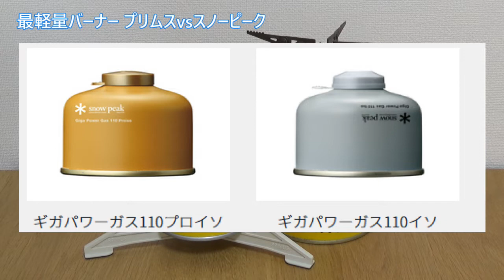【最軽量ガスバーナー対決】プリムスvsスノーピーク＊私がプリムスを選んだ理由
私は、ソロ登山用の超軽量ガスバーナーを購入するときに、ダントツで軽量な二つの商品で悩みました。

①信頼あるスウェーデンの登山用品メーカー「プリムス」の115フェムトストーブ
②おしゃれなブランドイメージでなおかつ堅牢でスペックもしっかりの“スノピ”こと「スノーピーク」 のGST-120R  ギガパワーマイクロマックスウルトラライト

両者の重量はどちらも約50グラム。その差は１ｇでしかありません。世界最軽量級の二つのバーナーから「プリムス」を私が選んだ理由とプリムス製品の優れた点をお伝えします。

【各社の軽量シングルバーナー】
‹イワタニ・プリムス›
P-115F 　115フェムトストーブ SWEDEN

 GST-120R  ギガパワーマイクロマックスウルトラライト

‹EPIgas›
S-1032　QUO STOVE

‹SOTO新富士バーナー›
SOD-320　アミカス　AMICUS